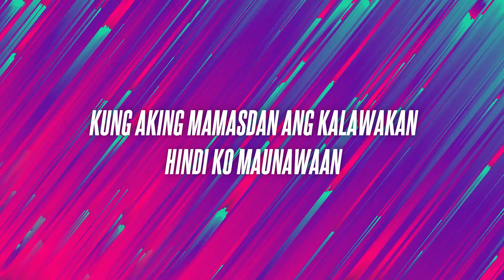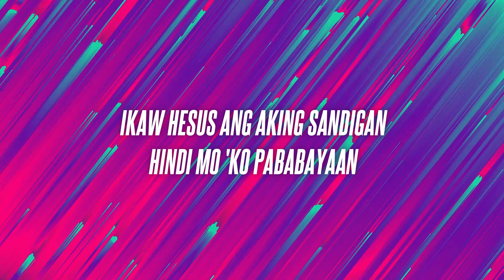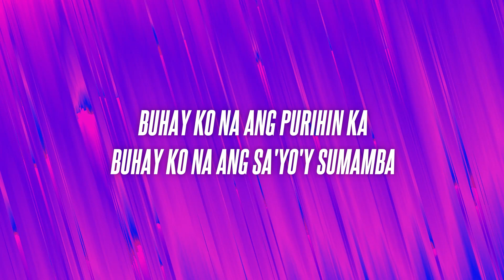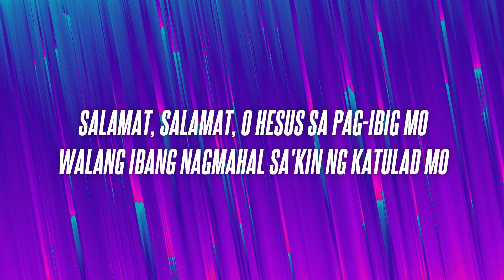Salamat, Salamat (Malayang Pilipino Music) - Lyric Video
Malayang Pilipino Music - Salamat, Salamat (Lyrics)

Lyrics:
Verse I:
Kung aking mamasdan ang kalawakan
Hindi ko maunawaan
Ang Iyong dahilan kung bakit ako’y
Pinili Mo’t inalagaan

Pre-Chorus:
‘Di ko kayang isipin
Hinding-hindi ko kayang sukatin
Ang pag-ibig Mo Hesus
Na Iyong binigay sa akin

Chorus:
Salamat salamat O Hesus sa pag-ibig Mo
Walang ibang nagmahal sa akin ng katulad Mo
Ako’y magsasaya sa piling Mo

Verse II:
Kung may pagsubok man o kagipitan
Ako ay may lalapitan
Ikaw Hesus ang aking sandigan
Hindi Mo ako pababayaan

Bridge:
Buhay ko na ang purihin Ka
Buhay ko na ang Sa ‘Yo’y sumamba
Wala ng ibang nanaisin pa
Kundi pasalamatan Ka